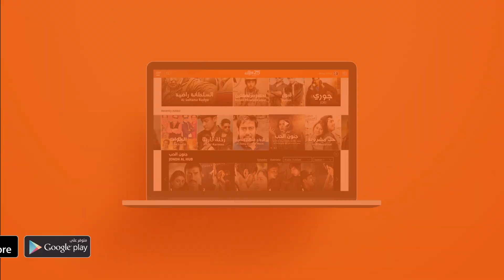فتاة تتورط في علاقة مشبوهة - مسلسل غلطة عمر | وياك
تدور أحداث المسلسل حول فتاة تتورط في علاقة مشبوهة وتحاول تصليح هذا الخطأ، ولكن الظروف تعاكسها وتعود بها إلى نقطة البداية
مسلسل غلطة عمر متوفر على وياك